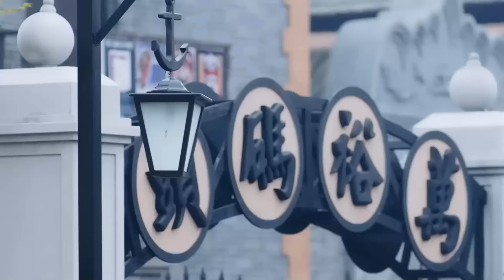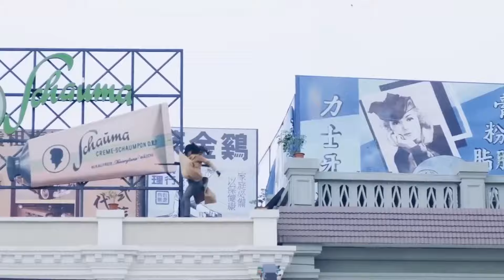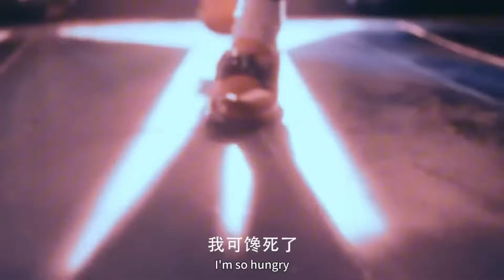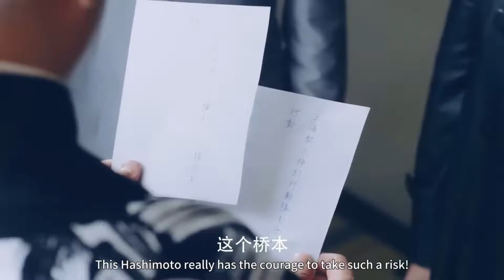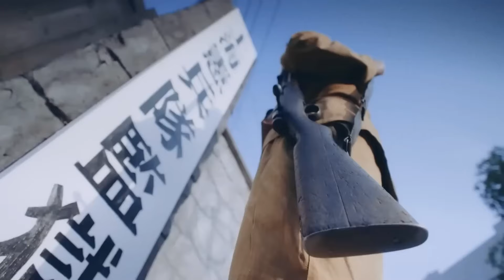特工電影！女狙擊手被日軍包圍！脫下衣服麻痺日軍！一招反殺！⚔️ MMA | Kung Fu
DY  ssh  mz